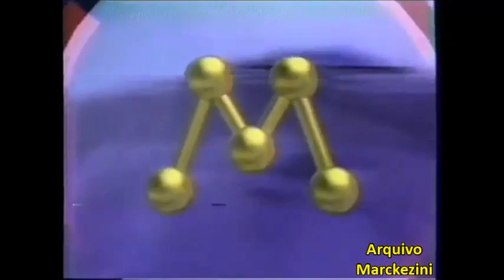Chamada - Olimpíada 96 (Manchete)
Olimpíadas de ouro na Rede Manchete.